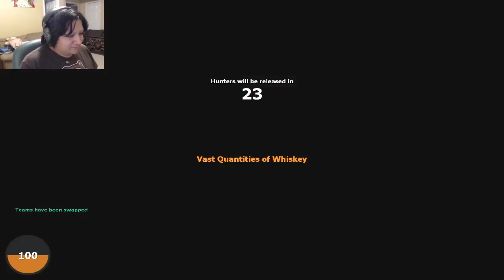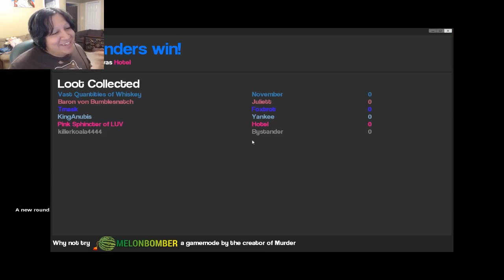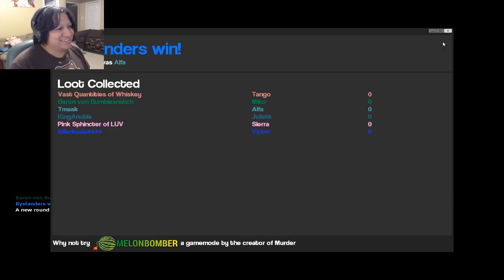Cleanse the baby of sin! | Gmod (Prop Hunt and Murder)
Welcome back to Gmod! Today we're doing two games: Prop Hunt and Murder! We also found some babies who are totally evil and posessed and also a bunch of fourties for my crippling alcohol addiction!

Outtro song:
Artist: GroovydracuLINDA
Song Track: Magic carpet ride
Genre: Dance

GMod Description